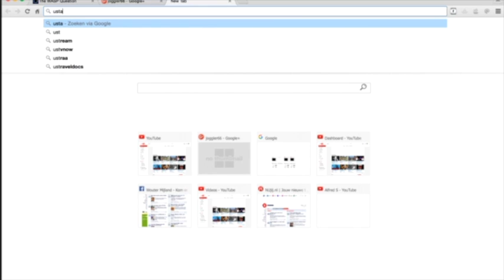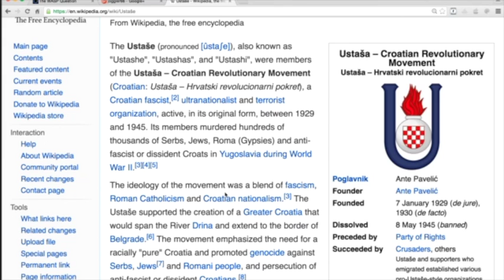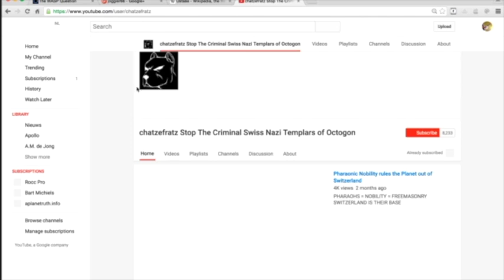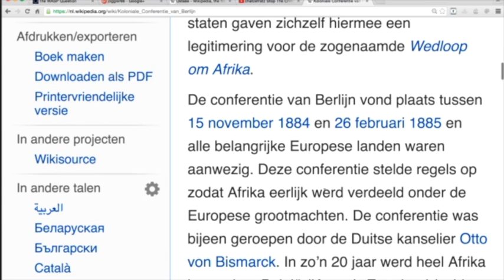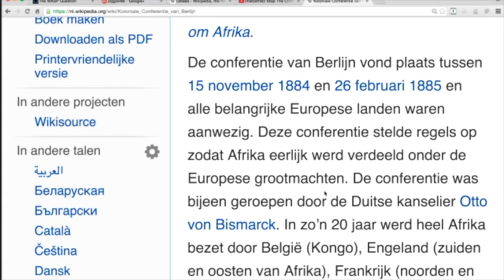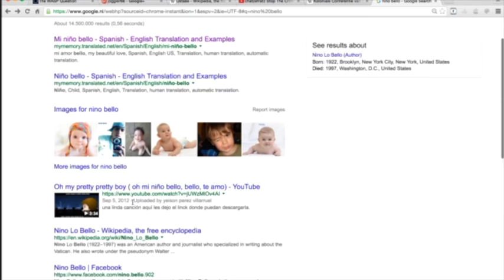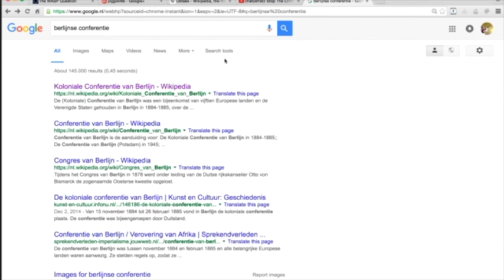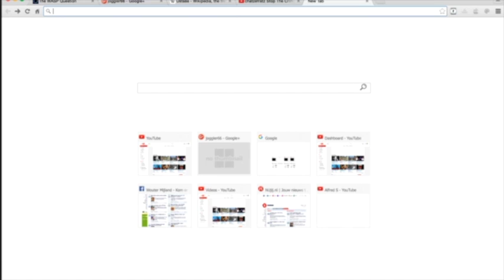Nieuws015-Met Claudia Reljic (Servische uit Bosnië)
Met name over de Ustasha